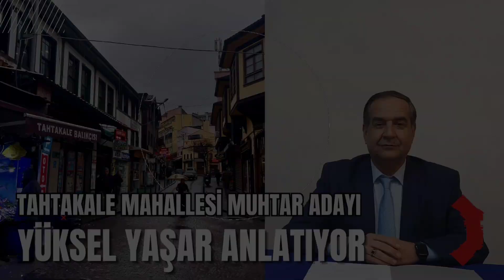TAHTAKALE MAHALLESİ MUHTAR ADAYI YÜKSEL YAŞAR ANLATIYOR...